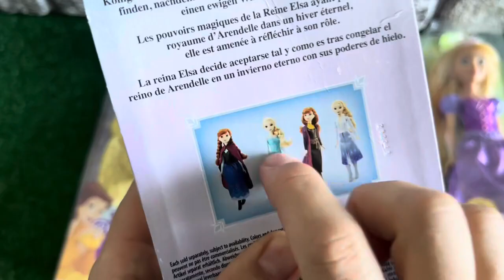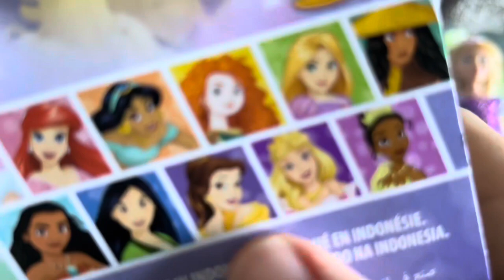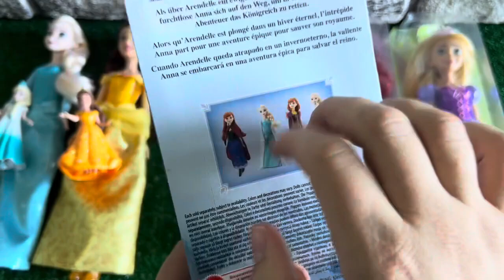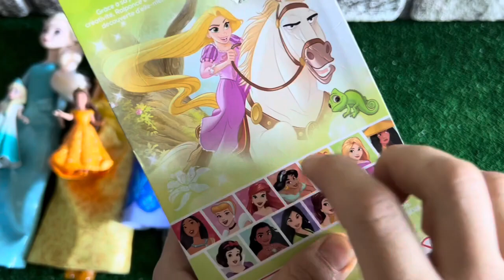ASMR 5 MYSTERY SURPRISES Disney Princess Mattel Miniature Dolls Satisfying Unboxing NO Talking Video